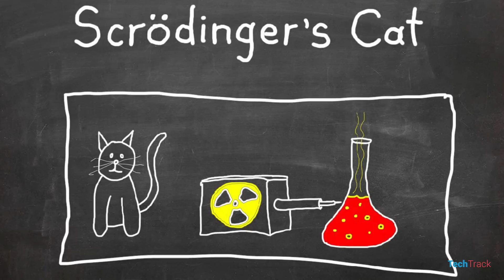What Is Quantum Superposition?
Here is the mind-boggling story of quantum superposition!